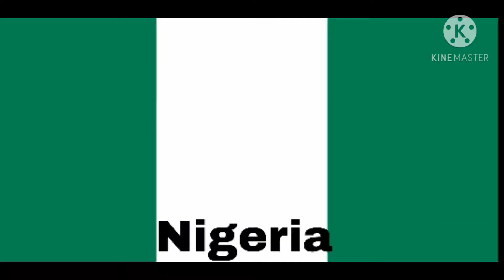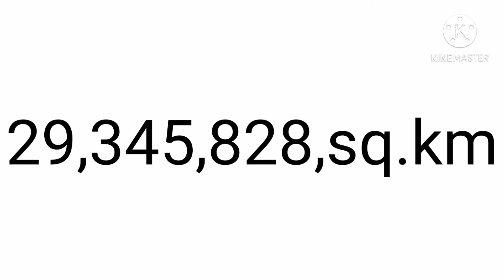Mga Bansa sa Africa